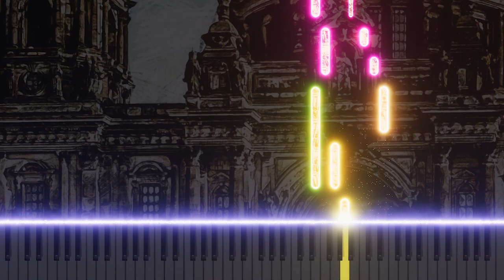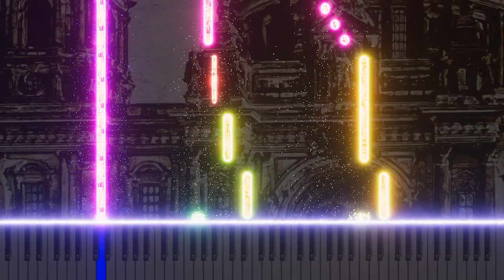6. Fugue on a theme by Bach for organ in d minor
This video features a Fugue in D Minor for organ, based on a theme by Bach. Crafted with a modern interpretation of Bach's timeless melodies, this composition merges the organ's deep and powerful timbres with classical counterpoint to create a unique sonic landscape. The piece retains the essential beauty of classical music while offering a fresh musical perspective, delivering an emotive experience to its audience.